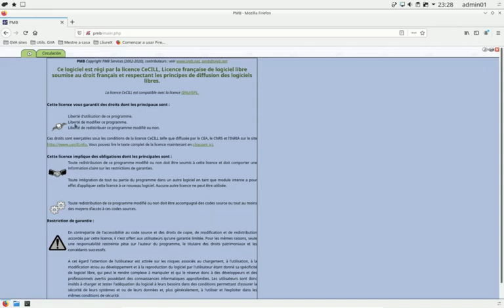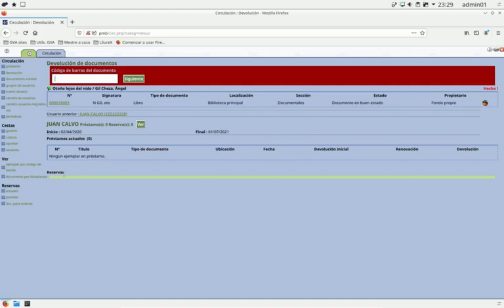PMB en línea - Devolución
Registrar en PMB una devolución de un ejemplar.